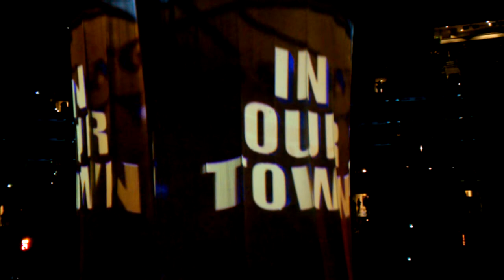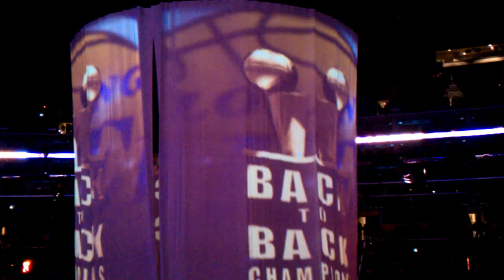Laker line up intro at the Staples Center